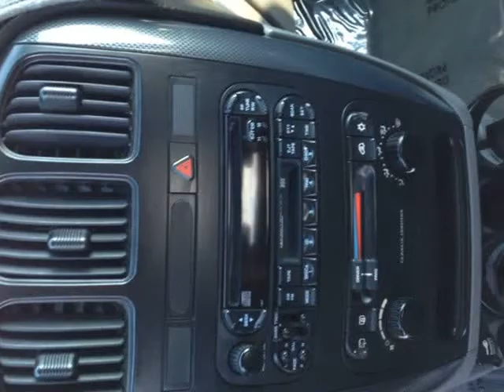2005 Dodge Caravan 4dr SXT (Fort Worth, Texas)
Adams Auto Sale
3013 Mansfield Highway
Fort Worth